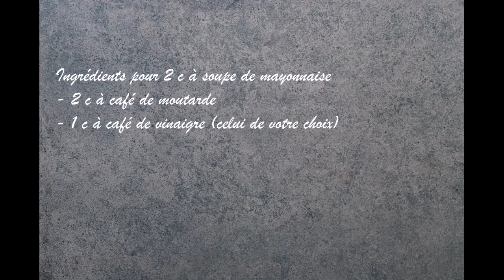Mayonnaise maison avec une pointe d'humour